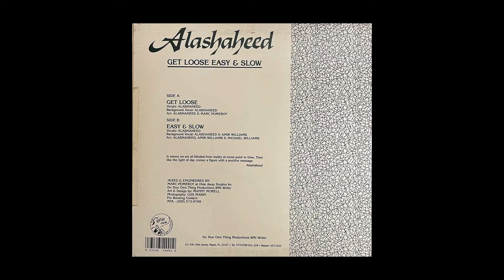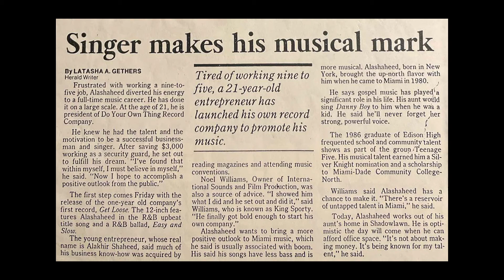Alashaheed - Get Loose (Dub)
Do Your Own Thing Inc, 1991